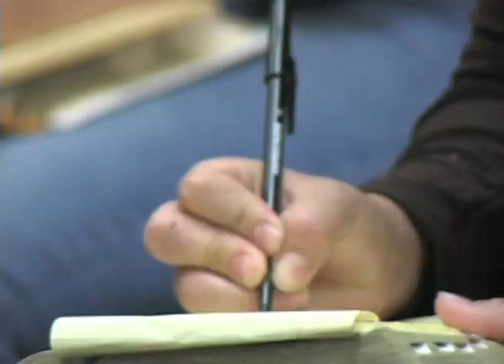RETIRO TESTIMONIOS NOV "13